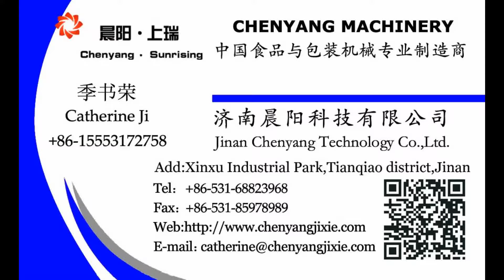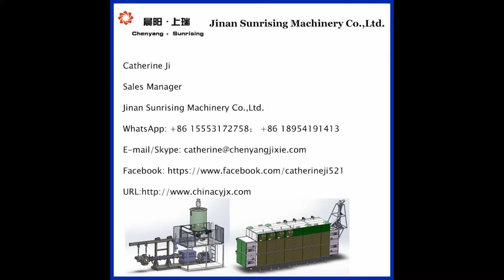Electric Fried Batch Fryer Machine